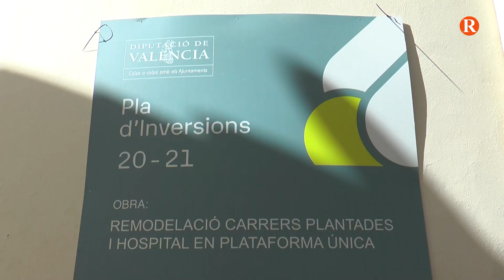Almussafes peatonalitza un dels carrers del centre historic per afavorir els vianants